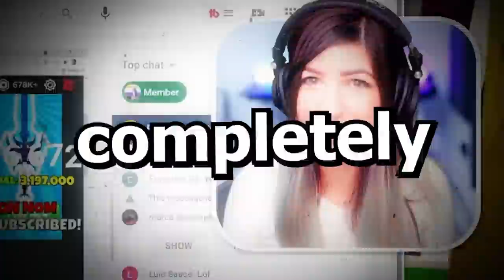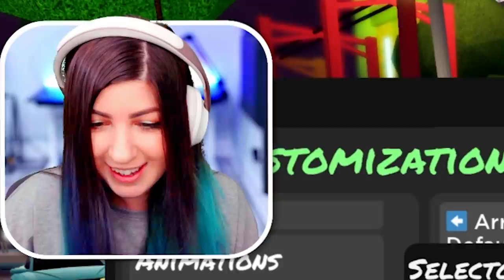This ROBOT is DESIGNED to play Roblox Friday Night Funkin.. and I'm going to BATTLE IT!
Can I WIN AGAINST A REAL ROBOT in Roblox Friday Night Funkin?

I challenged the deeterbot made by DeeterPlays in Funky Friday to see I could be faster than a robot! I found one of the best players out there to train me, Ominous Nebula! Special thanks to @DeeterPlays and @OminousNebula for playing Friday Night Funkin on Roblox with me!

► Play Roblox Funky Friday (Friday Night Funkin on Roblox)